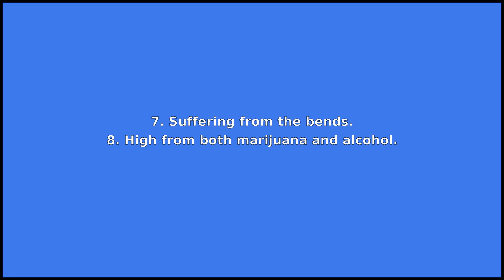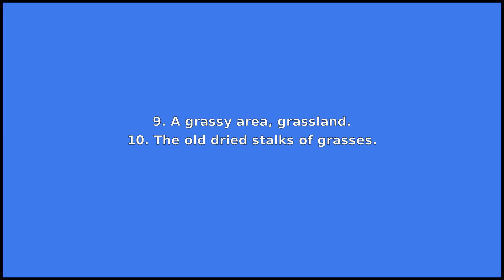BENT - Meaning and Pronunciation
How to pronounce bent?

This video provides examples of American English pronunciations of bent by male and female speakers.
In addition, it explains the meaning of bent through a dictionary definition and several visual examples.

IPA Transcription of bent is /bˈɛnt/.

Definition of bent according to Wiktionary:
bent can be a verb, an adjective or a noun

As a verb bent can mean:
1. The past tense form of bend.
2. Bend.

As an adjective bent can mean:
1. Folded, dented.
2. Corrupt, dishonest.
3. Homosexual.
4. Determined or insistent.
5. (Of a person) leading a life of crime.
6. Inaccurately aimed.
7. Suffering from the bends.
8. High from both marijuana and alcohol.

As a noun bent can mean:
1. An inclination or talent.
2. A predisposition to act or react in a particular way.
3. The state of being curved, crooked, or inclined from a straight line; flexure; curvity.
4. A declivity or slope, as of a hill.
5. Particular direction or tendency; flexion; course.
6. A transverse frame of a framed structure; a subunit of framing.
7. Tension; force of acting; energy; impetus.
8. Any of various stiff or reedy grasses.
9. A grassy area, grassland.
10. The old dried stalks of grasses.

If you'd like to test your pronunciation of bent, check out Accent Hero's real-time pronunciation feedback tool: